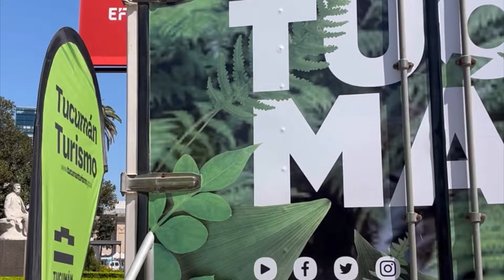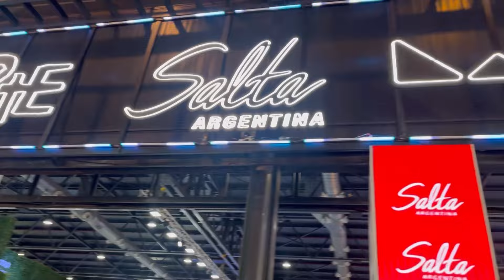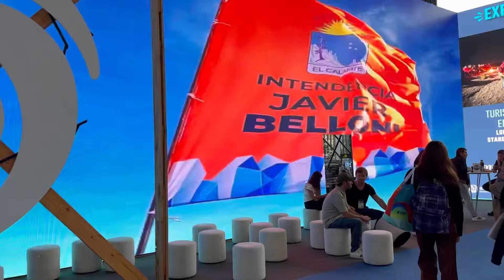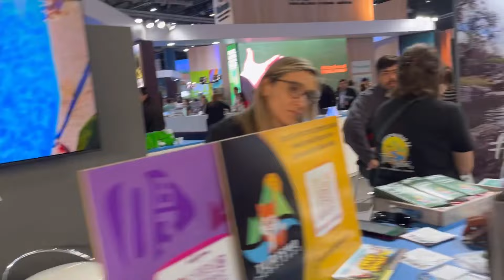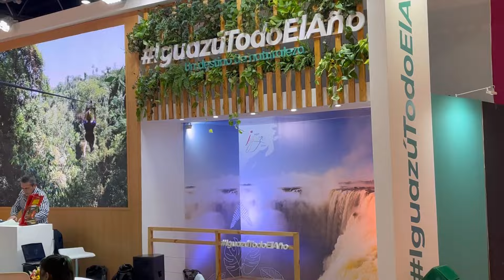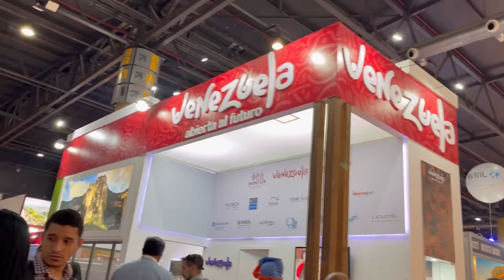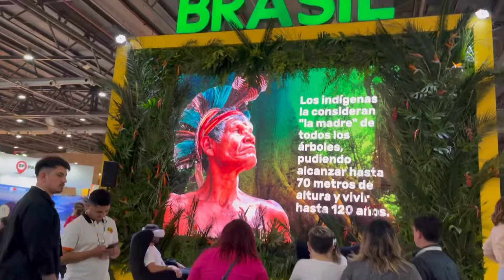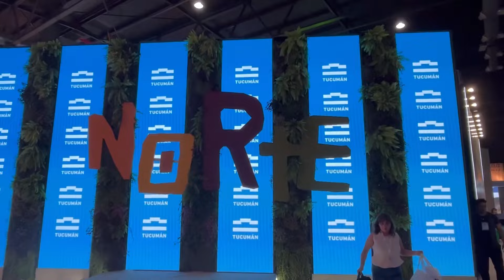Cuales son las provincias que estuvieron presente en la FIT 2023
Tucumán - Argentina